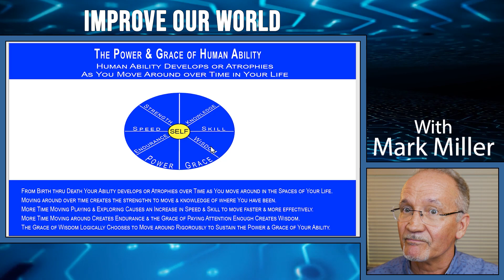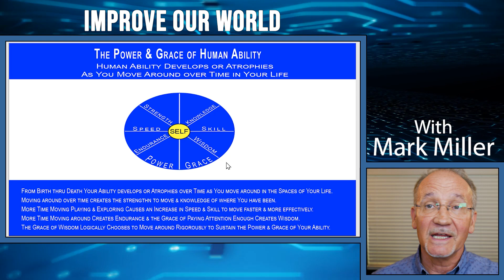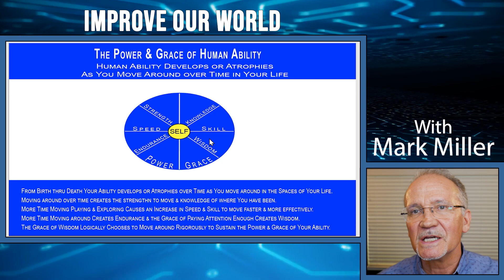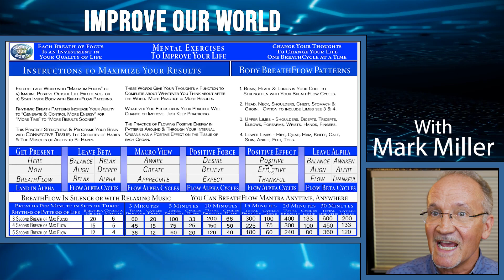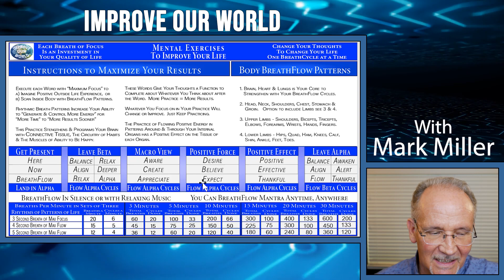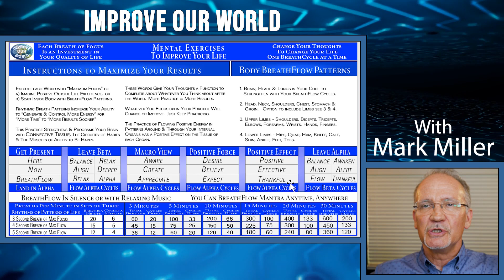Power Grace Of Ability For Anxiety || Dealing With Anxiety || Treating Anxiety Disorders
Hello, Mark miller of improving our world. Here improving our world one person one family at a time. So thinking about . Remember there's an option where you can use technology to guide your thoughts to cycle positive thoughts about your life. Positive thoughts about your life and cycle them. Effectively to actually important that positive information into your brain. So that when you're out in your life you're having those positive thoughts that you've chosen and selected. Practiced and cycled a little bit every day. Right then more you do the more results. You get to but if you do it a little bit every day your life's going to change.

This Video Link:👇👇
Other Videos Link:👇👇
How To Be Present & Effective In Your Life? || Motivation Speech For Your Life || Improve Our World
Balancing Needs & Desires Part 02 || Best Human Tutorial For Needs And Desire || needs and wants || Improve Our World
10 Secret Principles To Change Your Life || Transform Your Life ||  Top 10 Tips Change Your Life